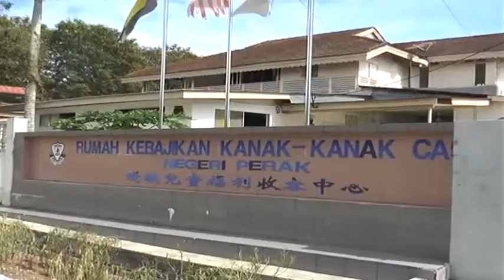Bukan SOP Kementerian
Tindakan rumah kebajikan di Batu Gajah, Perak itu meletakkan kanak-kanak orang kurang upaya OKU dalam sangkar bukan Prosedur Operasi Standard, SOP Kementerian Pembangunan Wanita, Keluarga dan Masyarakat.

Menterinya, Datuk Seri Rohani Abdul Karim berkata mana-mana rumah penjagaan tidak boleh bertindak sedemikian, walaupun atas alasan keselamatan.

Tegasnya jika mereka rasa tidak boleh menguruskan kanak-kanak bermasalah itu, boleh serahkan kepada Pusat Pemulihan Dalam Komuniti, PDK berdekatan atau menyerahkan kepada kementerian.

Datuk Seri Rohani berkata, mengikut SOP kementerian, kanak-kanak yang bermasalah mental akan diberi kaunseling, rawatan khas dan psikologi kanak-kanak untuk membantu memulihkan mereka.